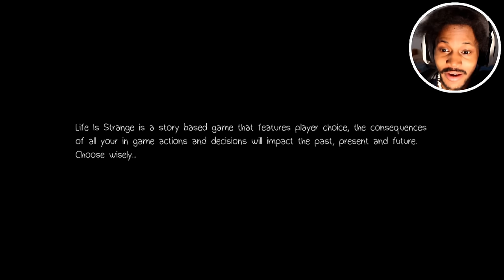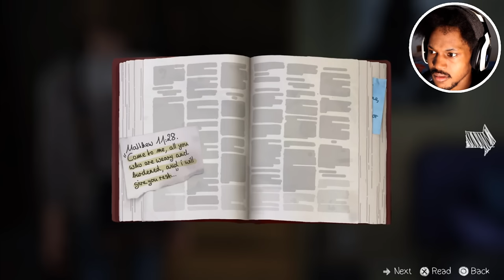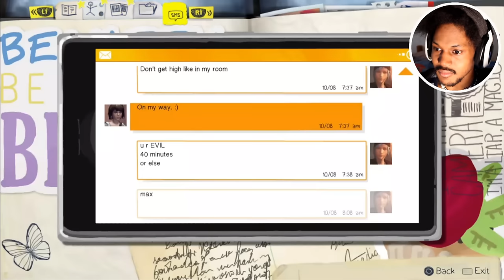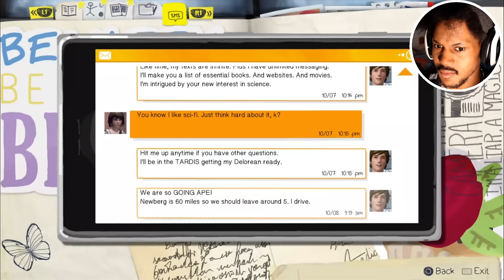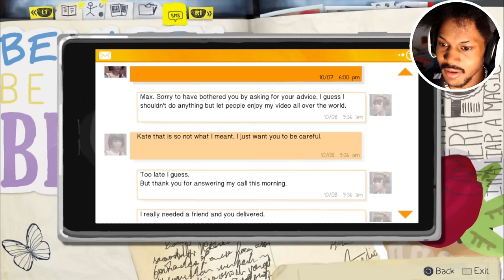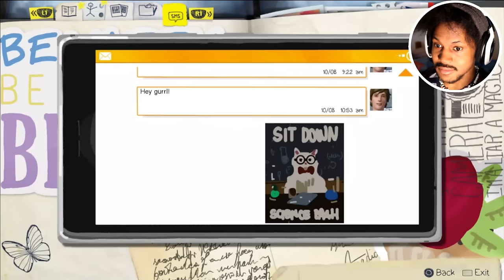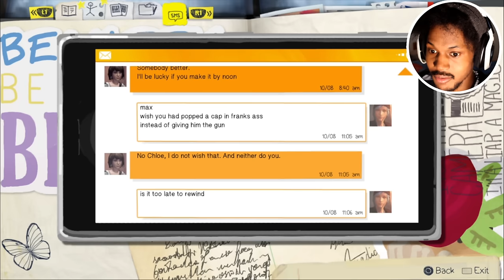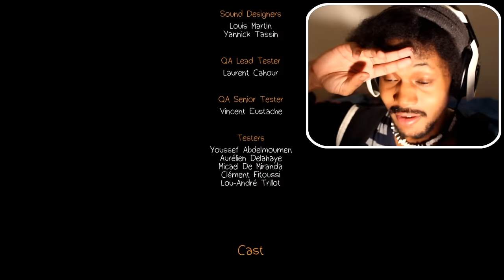MY HEART CAN'T TAKE THIS | Life Is Strange: Episode 2 (Out Of Time)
JUST when I thought that it couldn't get better... *slow claps* That was amazing. Enjoy, Life Is Strange: Episode 2 - Out of Time. I have one of the most nerve racking moments on camera, EVER.

Also, a WARNING: There are very mature themes such as suicide in this episode, proceed at your own risk.

~CK